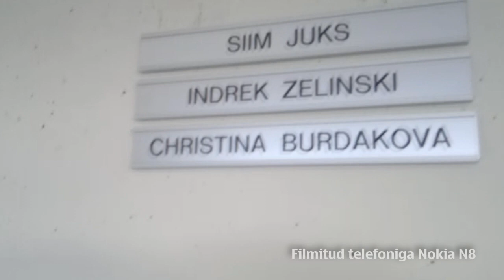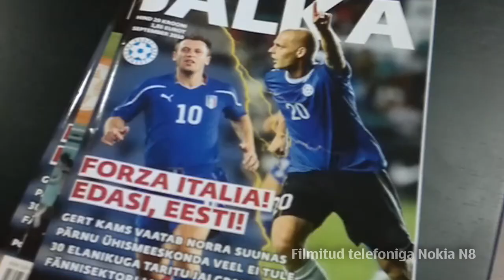Üks päev Indrek Zelinskiga. Filmitud telefoniga Nokia N8